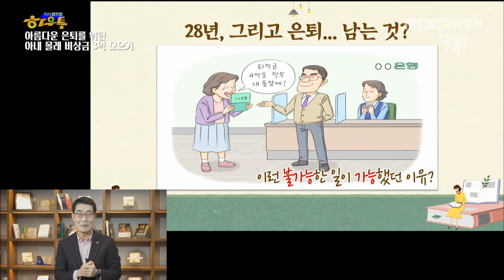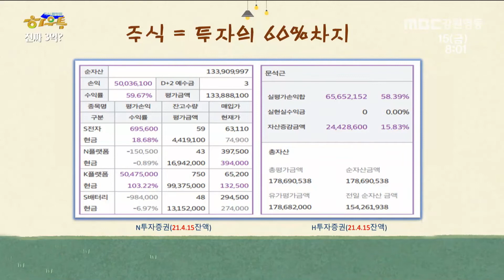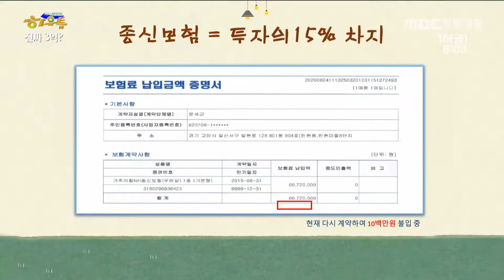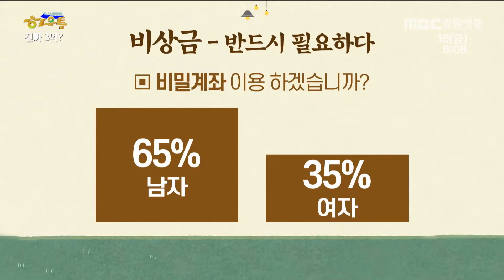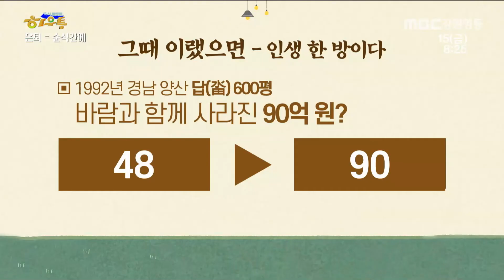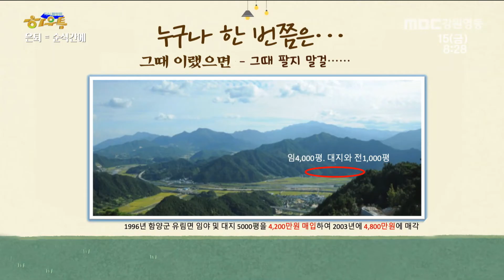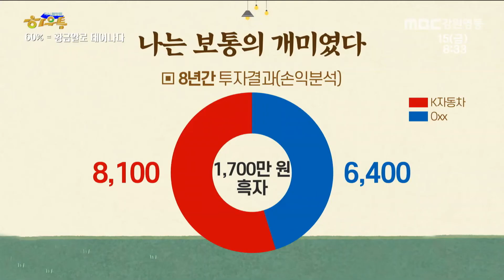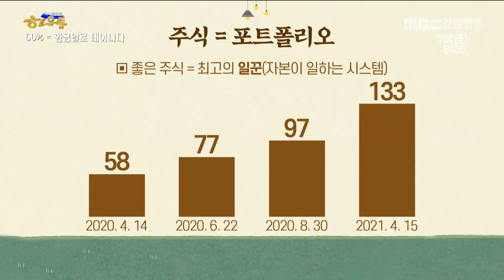'아름다운 은퇴를 위한 아내 몰래 비상금 3억 모으기' / 문석근 교수 / MBC강원영동 220415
지식플랫폼 하우투 20회
강사 :  문석근 교수
주제 : '아름다운 은퇴를 위한 아내 몰래 비상금 3억 모으기'